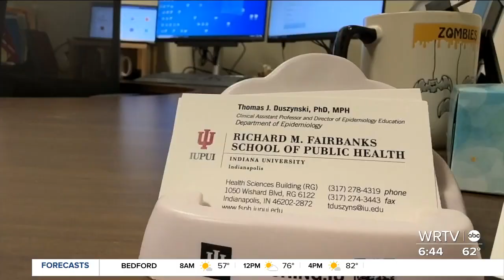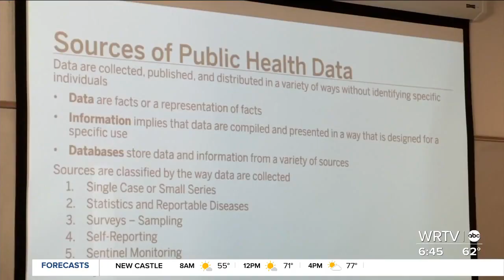This IUPUI professor is using zombies to teach students about disease transmission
Nine years ago, IUPUI Professor Tom Duszynski started a course called Zombie Apocalypse and Doomsday Infections to help students sink their teeth into the topic.